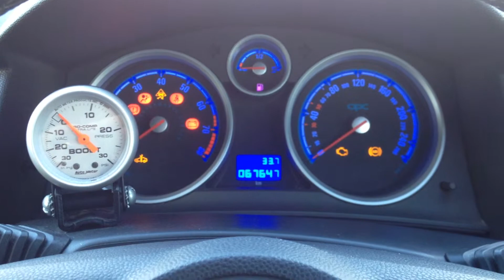Astra HSV VXR OPC- Needle sweep dash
Start up needle sweep
Blue SMD LED conversion